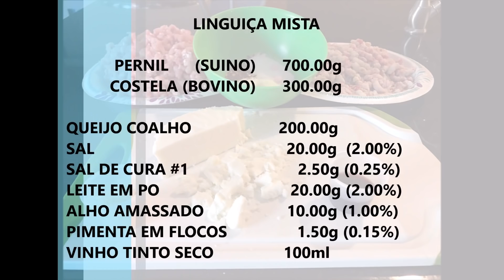LINGUIÇA MISTA COM QUEIJO - CHARCUTARIA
Charcutaria Casa di Pucci
Linguiça artesanal
Linguiça Caseira